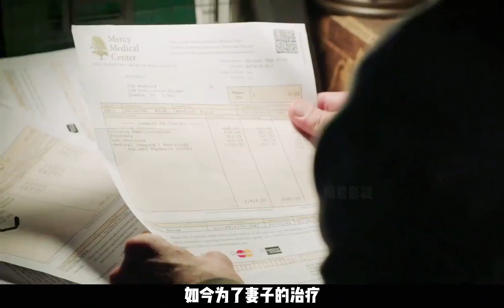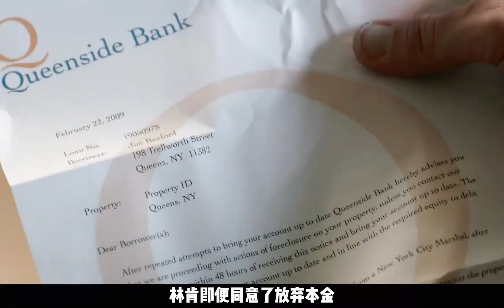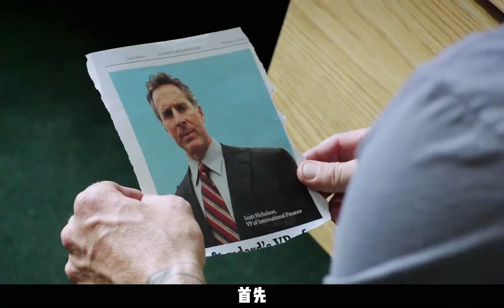老實人被華爾街害的家破人亡，因此上演一場來自老實人的復仇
No.3 | 男人逢賭必輸卻突然狂攬賭場千萬美刀，而其中的奧秘竟在一只手鐲